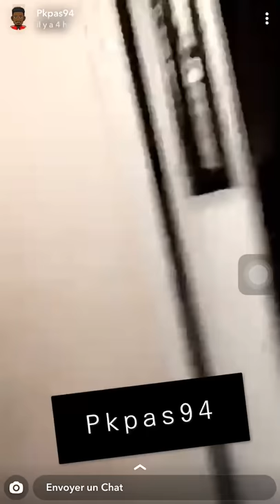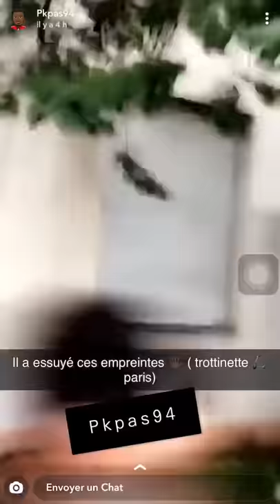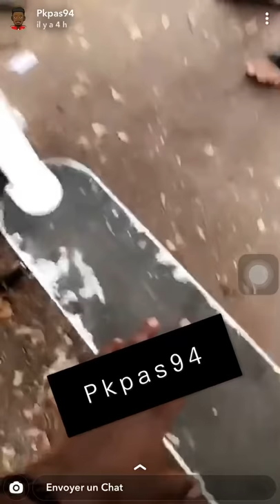Djibril et Sadio en pleure car ils ont prit la trottinette de Paris (a mourir de rire) 🎬:pkpas94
Snap du mec:pkpas94
Allez y le follow c’est gratuit
Résumé de l’histoire :Djibril et Sadio ont pris la trottinette de Paris et ils ont mis leur empreinte 😂😂😂 c’était un Pranks de la part de Mamadou(pkpas94)